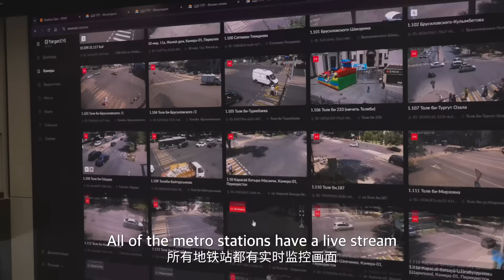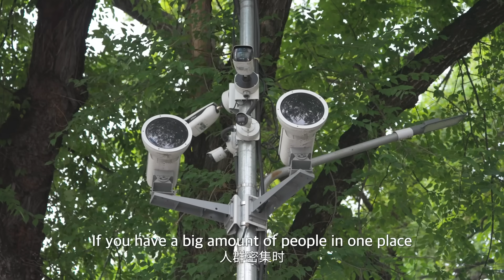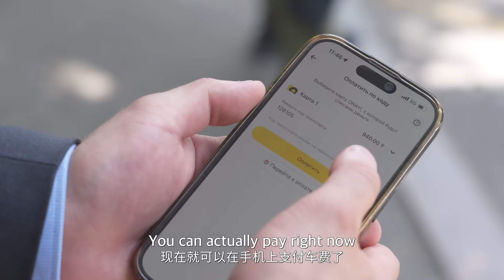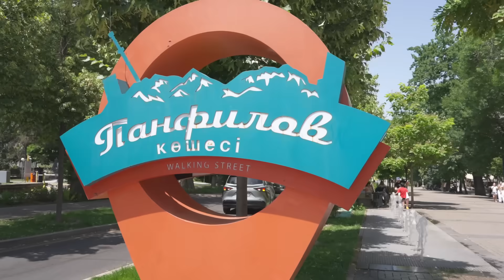Documentary | Riding Digital Wave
From smart mobility to digital twin technology, Kazakhstan's largest city, Almaty, is racing toward a digital future, and drawing inspiration from China's innovation hub, Shenzhen.
Follow Xinhua's Miao Xiaojuan through control centers and city streets to see how big data and artificial intelligence are reshaping urban life for the better.
A Miao Xiaojuan Studio Film